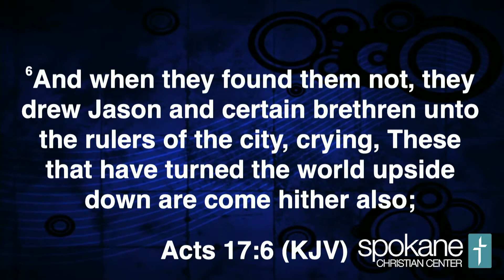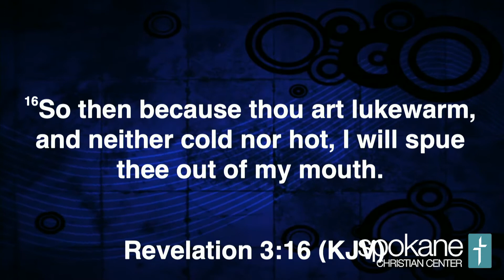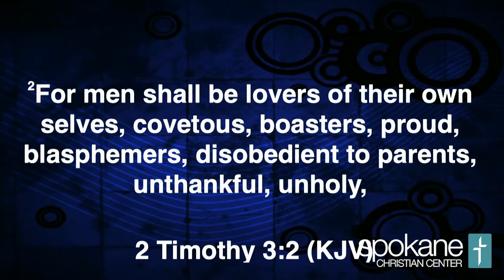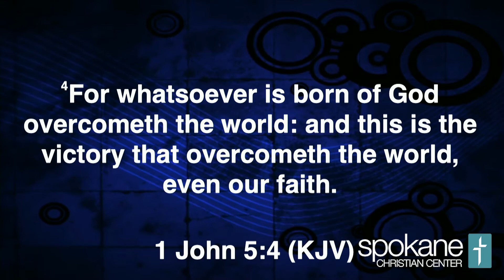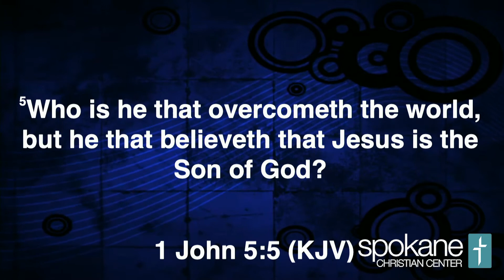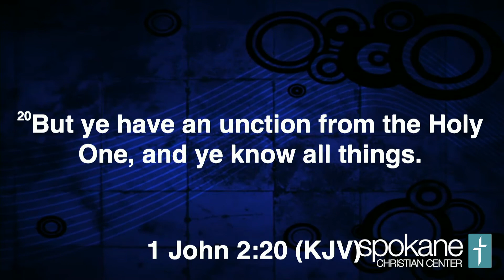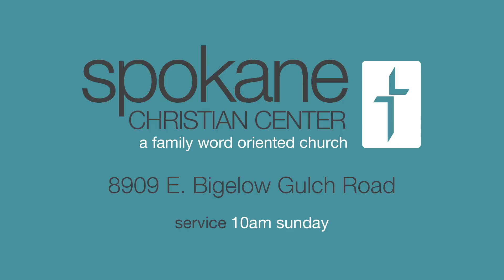Changing Times - July 12th, 2020